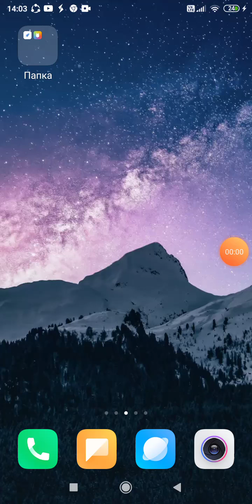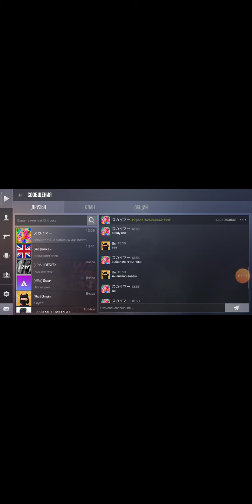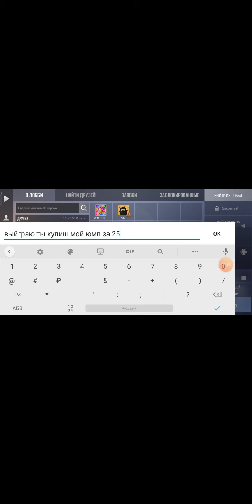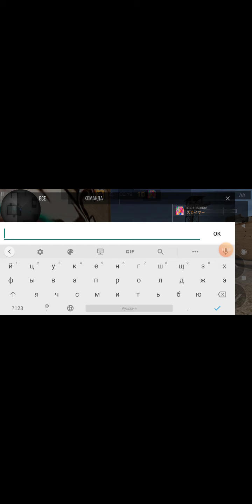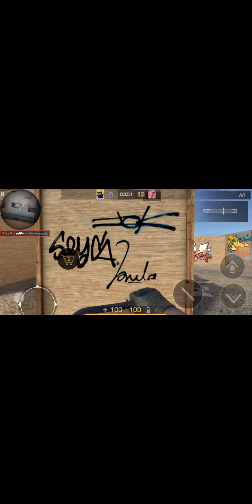Обманули в стандоффе на 9 к голды